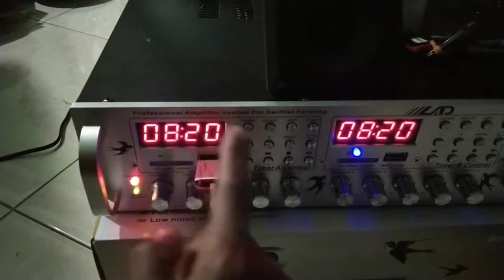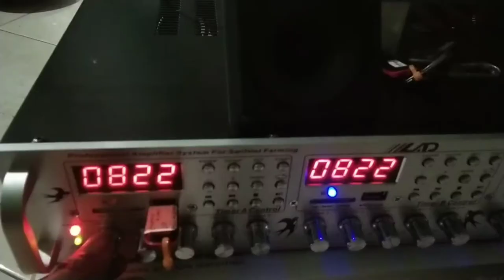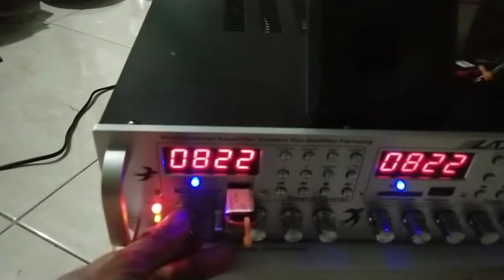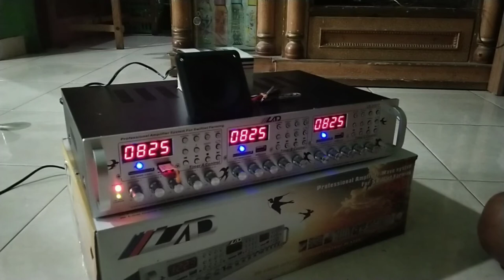cara atur timer On Of di ampli LAD3131T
assalamualikum,wb. cara atur timer ampli LAD 3131 T,   kita atur waktu dahulu ( set up tahan,+.- kemudian enter).baru atur waktu on ( star lalu set up lalu + -   enter)dan waktu stop( of lalu set up + - enter) ,  trimakasih semoga bermamfat.jangan luoa ,like,subcrabe, dan tombol loncengnya,salam ocolneter

On Of di ampli LAD3131T